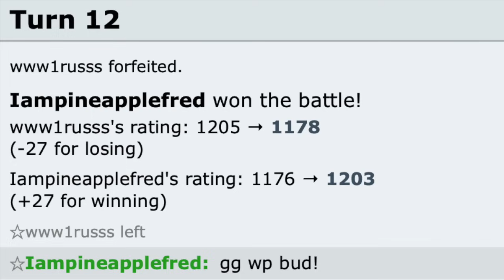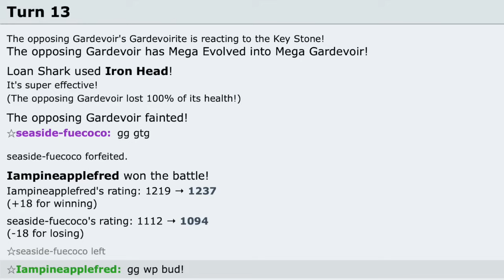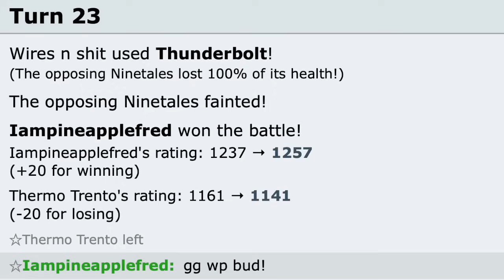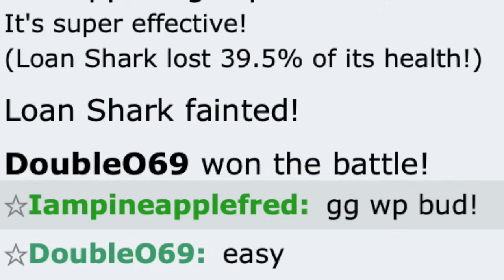Galarian Slowbro's Signature Move TRIGGERS Salty CHILD!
In today's video, I showcased Galarian SLowbro and its signature move Eerie Spell on pokemon showdown generation 9 national dex ladder!

Video 886